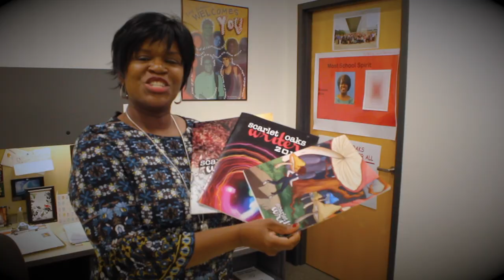Scarlet Oaks Writer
*Instrumental Nice For What